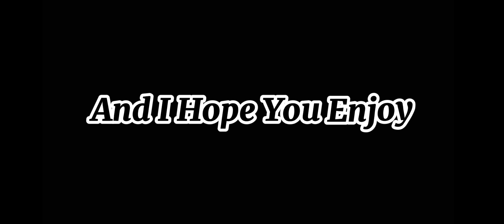🥀MID React to Fnf mods🥀||Except Ava||Monika,Sky And Hatsune miku||Original Reaction video||Pt.1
Sup Guys I Was Really Busy To Make A Reaction Video But I Hope You Like It :3

Charecters:
Noi
Leif
Ash
Rhys
Pierce

Apps:
Cap Cut
Ibis paint For my Thumbnail ;-;.
Vidmate